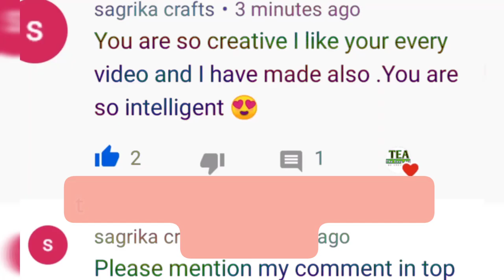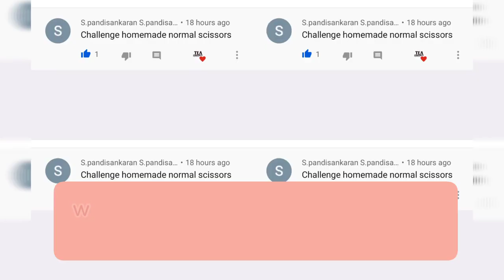Diy homemade scissor|How to make scissor at home|Diy school supplies